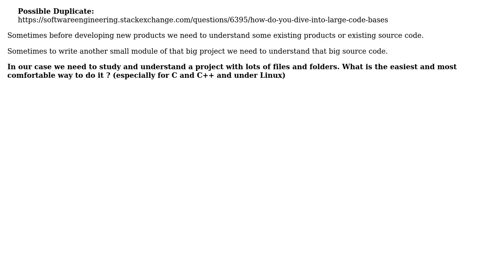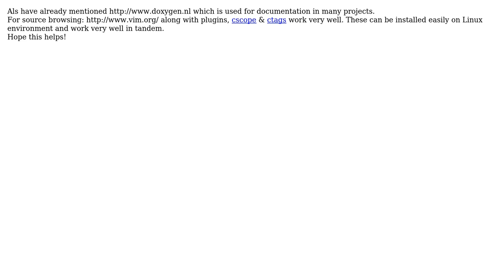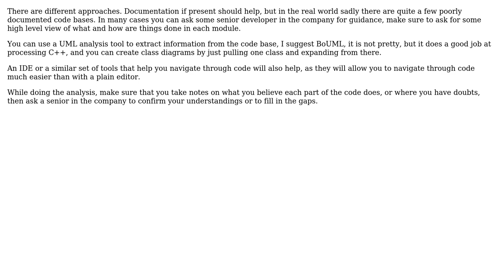Software Engineering: What is the best method to start understanding BIG project source code?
With thanks & praise to God, and with thanks to the many people who have made this project possible! | Content (except music & images) licensed under CC BY-SA | Music | Images & others | With thanks to user mouviciel user justin user Jeegar Patel user David Rodriguez - dribeas user another.anon.coward user Alok Save user albert and the Stack Exchange Network Trademarks are property of their respective owners. You are responsible for your own actions.